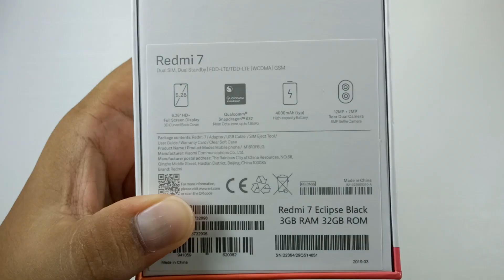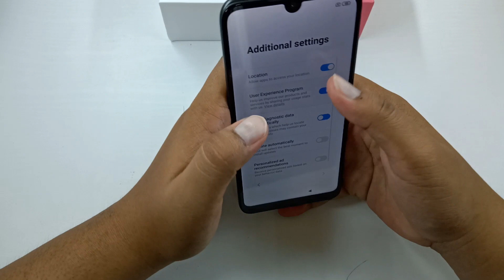[UNBOXING] REDMI 7 Cantik Menawan 😍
Xiaomi kini meneruskan legasi peranti redmi mereka dengan mengeluarkan peranti Redmi 7.Dilihat Redmi 7 sedang mengikut trend terkini dan menarik kembali perhatian.Jadi,apa kita kita lihat,apa yang pihak Xiaomi beri dalam kotak Redmi 7 ini.